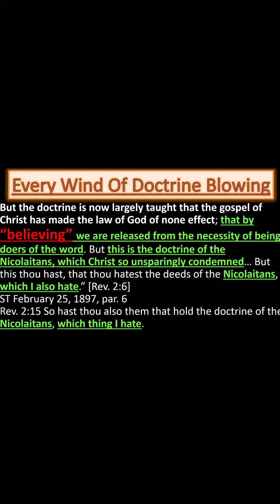Winds of Doctrine Blowing part 3b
If you would like 3AGM to present messages at your Church or if you would like Bible studies or if you would like to make a charitable Donation please do so in one of the following ways:

Here are 4 ways to Contact 3AGM

We've made it easier to support 3 Angels Gospel Ministries so just click on the link that you prefer: